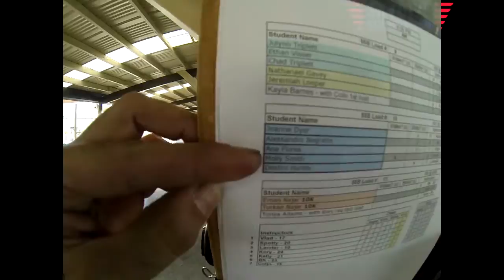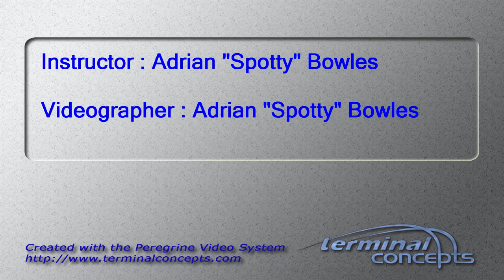Molly Smith's Tandem skydive!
Molly Smith's tandem skydive at Skydive Snohomish!